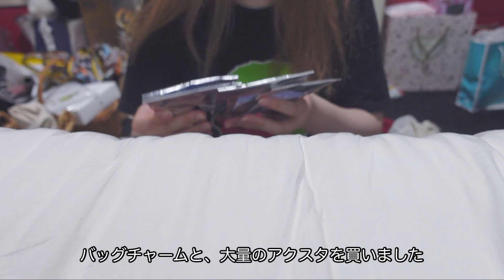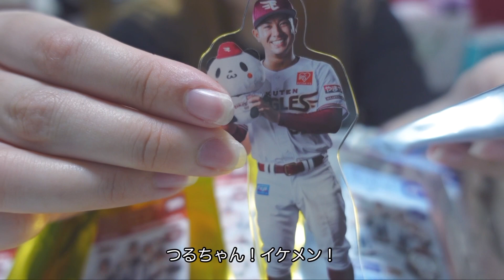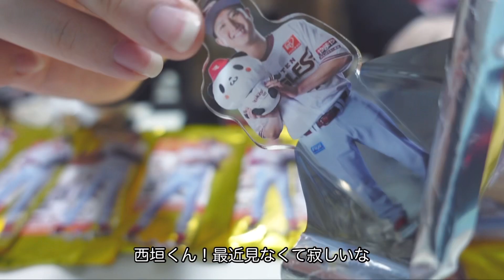〖 vlog 〗楽天イーグルスのお買いものパンダアクスタ開封とグッズ収納￤3coins購入品〖 ASMR 〗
こんにちは〖27と微睡む仙台〗の27(ﾕﾅ)ですᜊﬞﬞ 𓈒𓏸
グッズが色々溜まったので動画を撮りました！
グッズ収納の参考にしていただけたら幸いです！
お買いものパンダアクスタはこんなにすぐ完売すると思わず
たくさん買ってしまいました……すみません😂
それぞれのファンの方に交換･買取させて頂きました！

00:00 3coins購入品
01:23 楽天グッズ収納
06:41 お買いものパンダアクスタ開封